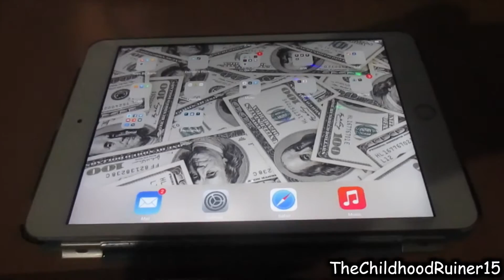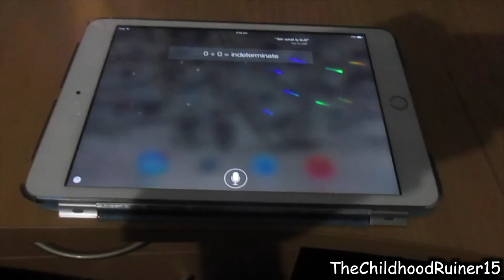siri, what is zero divided by zero? - SIRI RAGE (MUST WATCH)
At least this is shit I own

I was messing with siri for a few hours. when I thought "what is zero divided by zero?" And she had some massive reaction to the question.  I wanted to record it and post it to YouTube and get others to try the question on their iOS device.